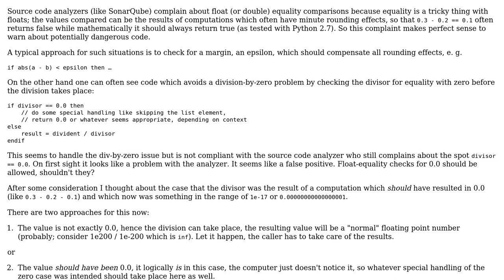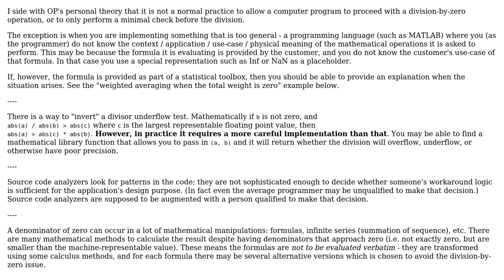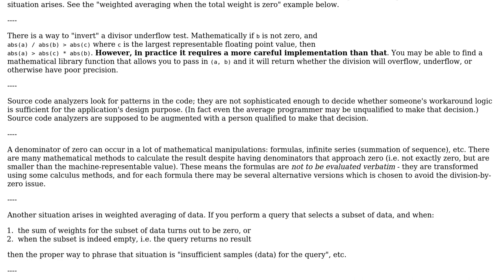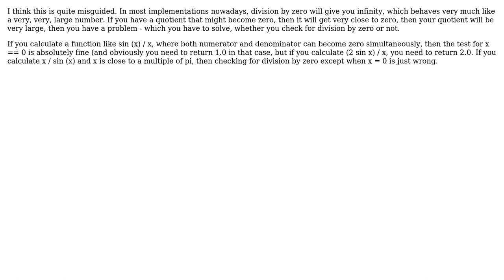Avoiding Division by Zero Using Float Comparison (3 Solutions!!)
Avoiding Division by Zero Using Float Comparison

With thanks & praise to God, and with thanks to the many people who have made this project possible! | Content (except music & images) licensed under CC BY-SA | Music | Images & others | With thanks to user rwong user gnasher729 user Charles E. Grant user Alfe and the Stack Exchange Network Trademarks are property of their respective owners. You are responsible for your own actions.